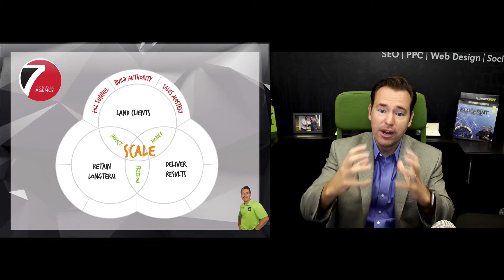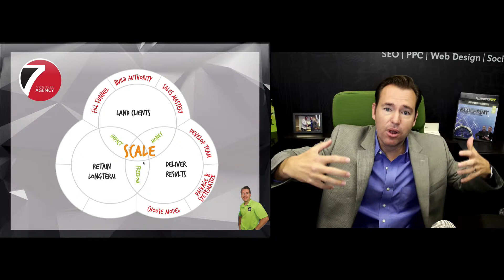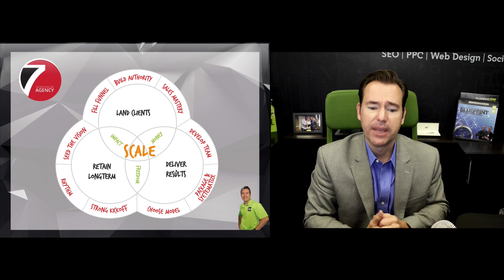The Seven Figure Agency Model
On this video Josh explains the Seven Figure Agency Model and the key steps / projects to building a Million Dollar Agency so that you can have more Money, Freedom & Impact.

If you'd like more tips, ideas & strategies for growing & scaling your Digital Marketing Agency join our FREE Facebook group specifically for Local Marketing Agencies Owners by going

There you will get a free training video that explains how we built our internet marketing agency from ZERO to over $300K per month ($3M Per Year).